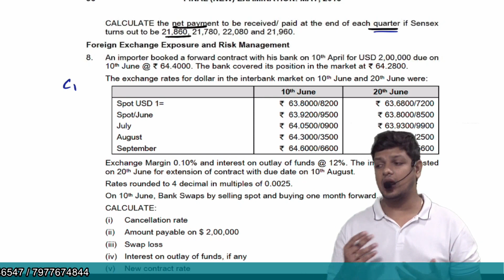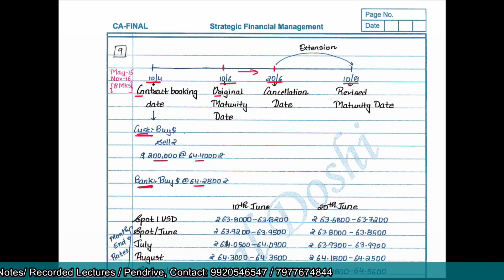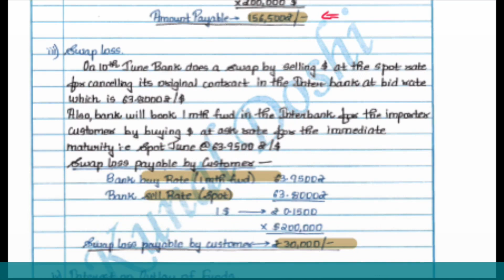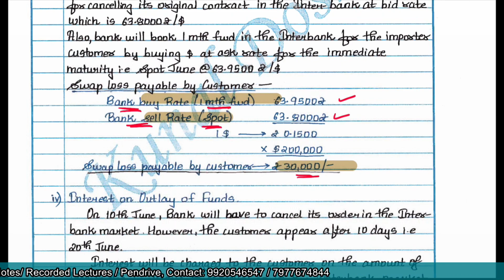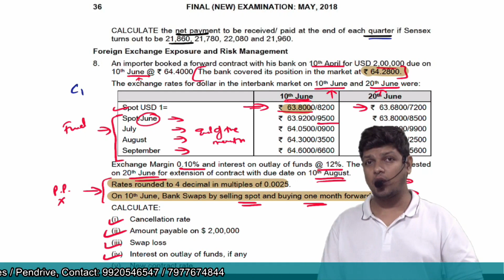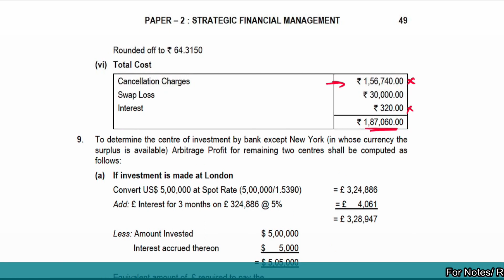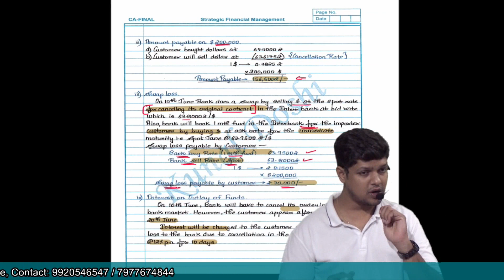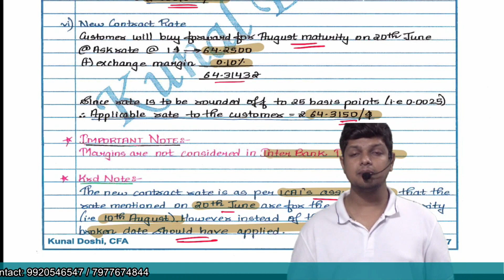Q.7 - Forex Risk Management - Forwards Cancellation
T20- Q.7 : Forex Risk Management - Forwards Cancellation Swap Loss by Prof. Kunal Doshi, CFA